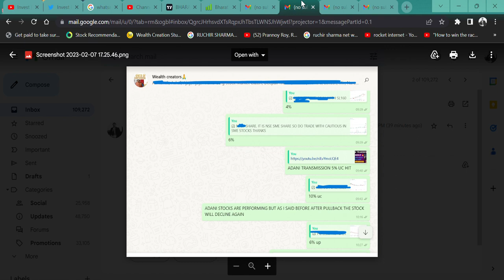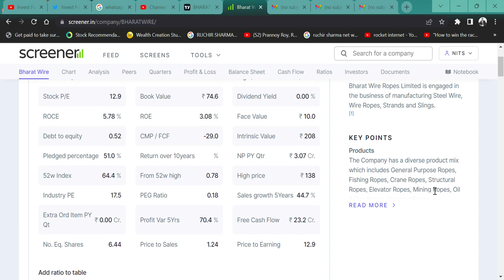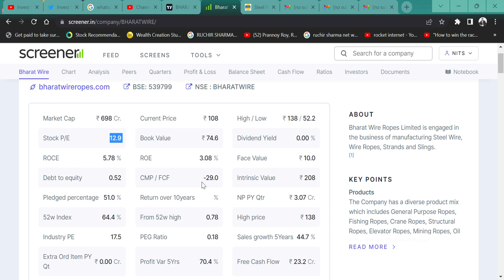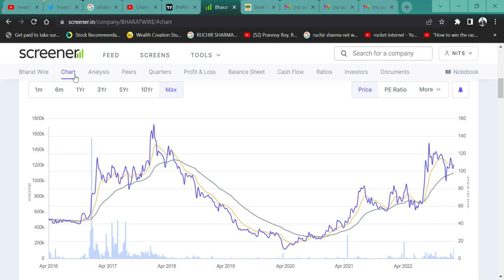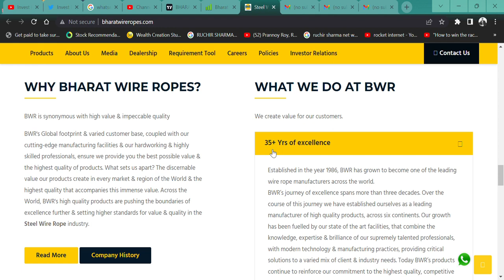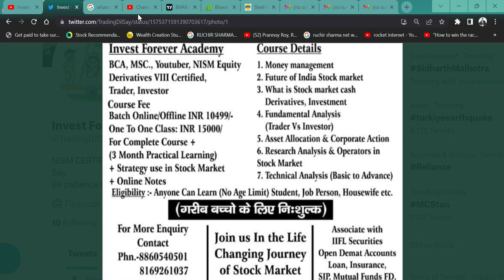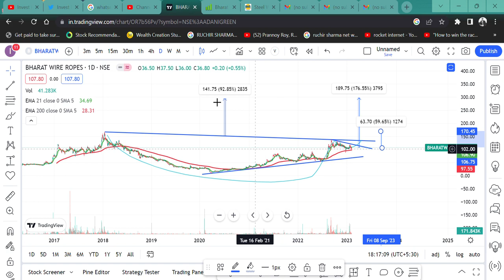Bharat Wire Ropes Q3 RESULT 🔥 ANALYSIS || 3 गुना रिटर्न के लिए तैयार रहना 🥳🎁 stock market hindi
HI,

Bharat Wire Ropes Ltd 100 rupee share, the opportunity for 3x return AND AFTER THIS RESULT IT IS POSSIBLE HOW. WATCH THE VIDEO TO KNOW MORE?

Bharat Wire Ropes WILL FALL?
Bharat Wire Ropes GOOD RESULT,
is Bharat Wire Ropes in asm list,
will Bharat Wire Ropes price increase,
why Bharat Wire Ropes share falling,